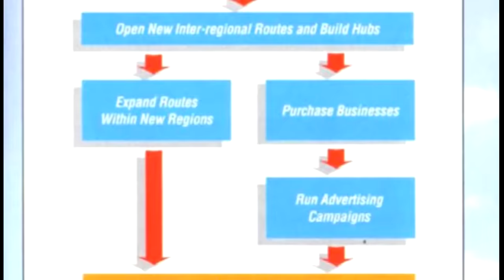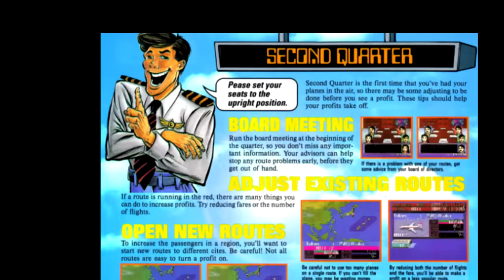Is Aerobiz [SNES] Worth Playing Today? - SNESdrunk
Also covers Aerobiz Supersonic. These games are very good for what they are, and what they are is not for everyone. They still work as good gateway games to the management sim genre, just because the subject matter is a little more relatable. Also, important note: I tried desperately to work in a Pernell Roberts "San Francisco International" joke somewhere but it was not meant to be.